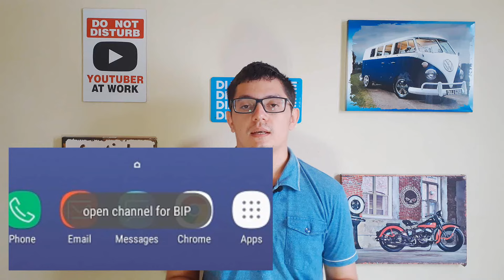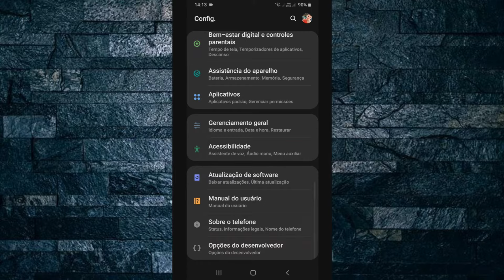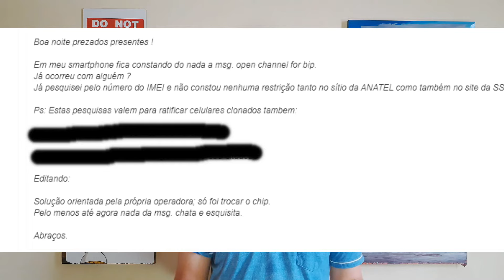Como corrigir o erro : open channel for bip